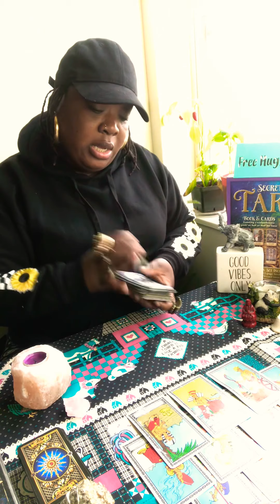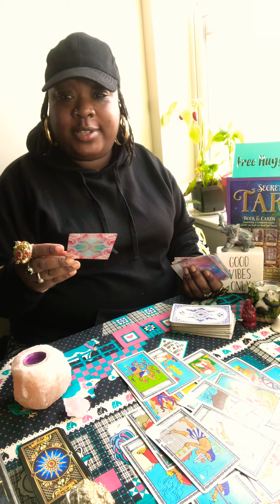Taurus ♉️ love 🖤 Reading! Time is fluent. I’m tired of your bullshit💔😼